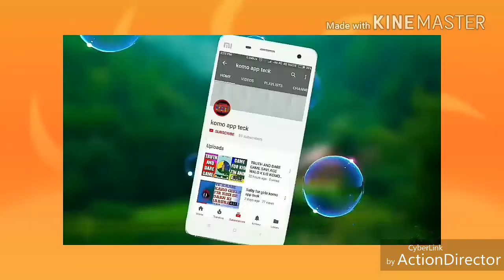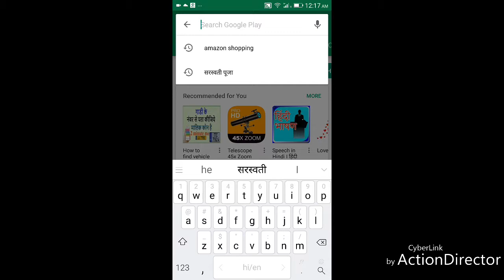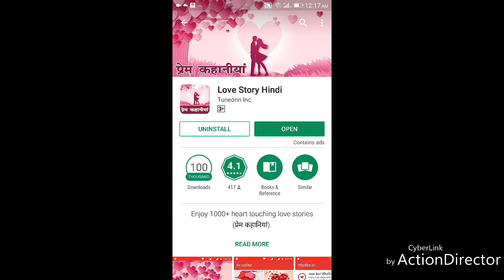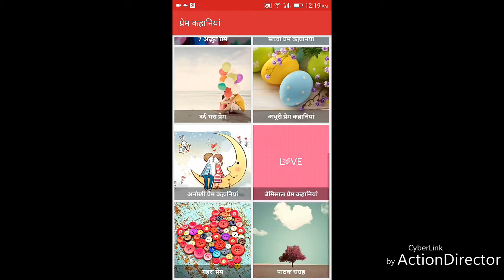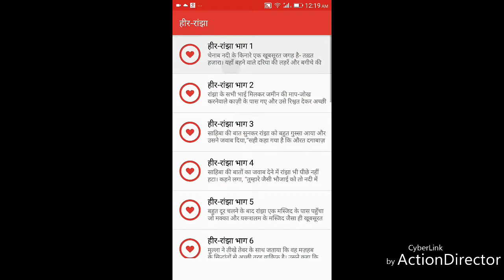Love Story in hindi, हीर रांझा की कहनिया, short love story, sad story, komo app tech.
He friends App is app me कहानियों को हिंदी मे पढ सकते h. एसमे achi कहानियों के बारे मे h